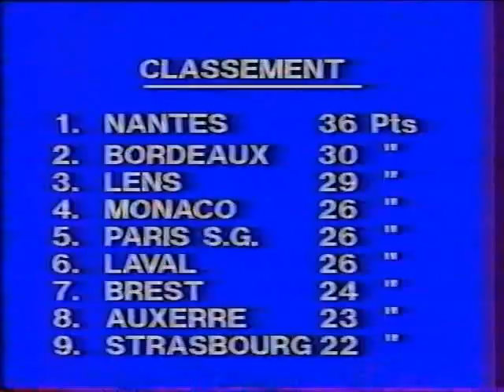Lyon - F.C Nantes 1-2 - Saison 1982-1983